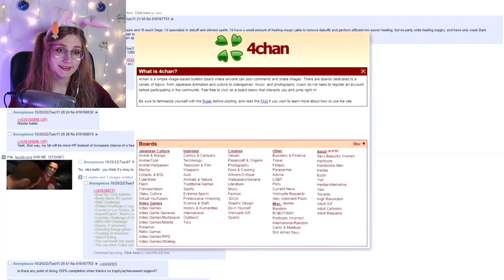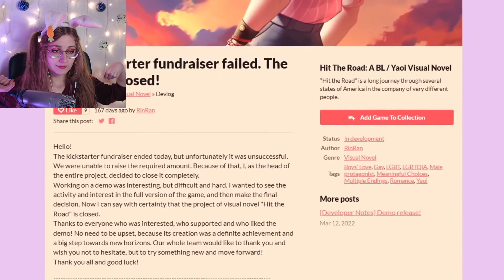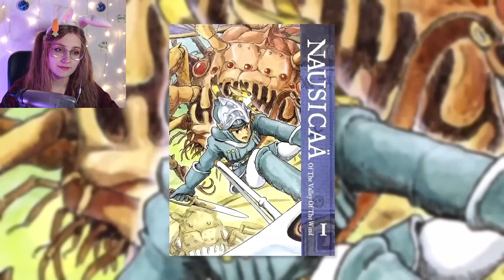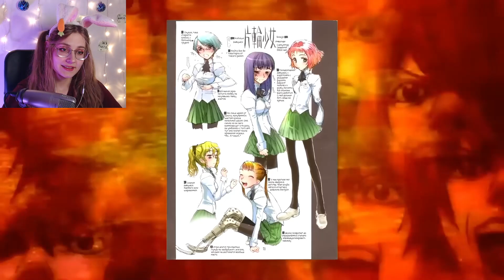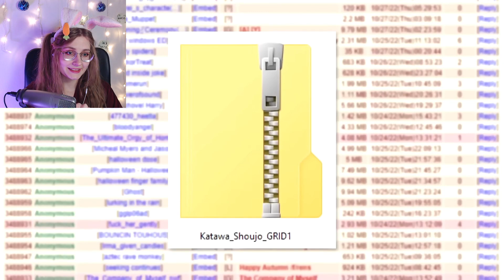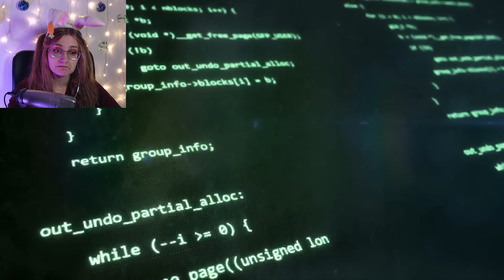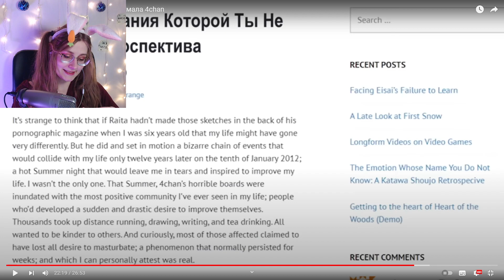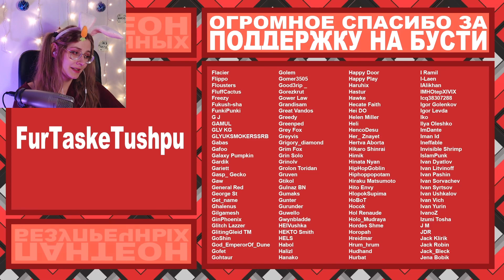Гиггук - Хентайная игра, которая сломала 4chan \ Джо Шизо \ Реакция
Прочитал?
Штраф сердечко! 💟💗